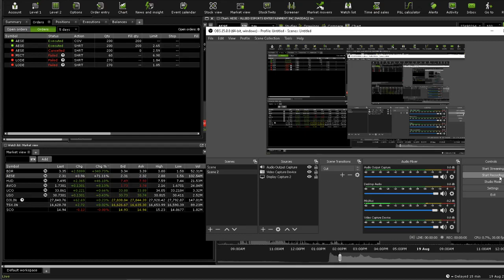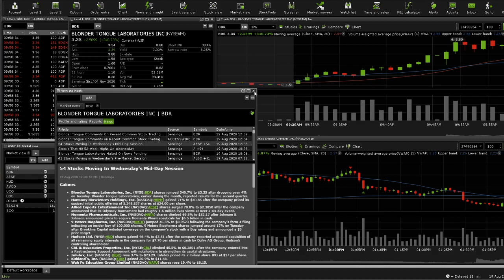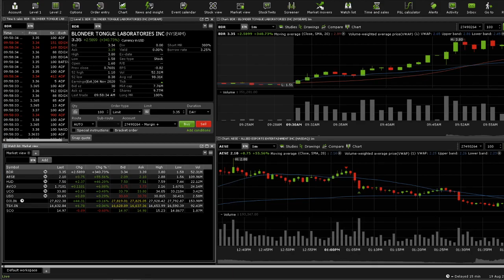Allied Esports Entertainment (AESE) Short and Scary BDR Halt!!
Shorting AESE following the overextension from the VWAP strategy and Blonder Tongue Laboratories (BDR) Crazy Halt with no resumption in sight!

Do not take anything said in this video as trading advice it is simply my opinion!